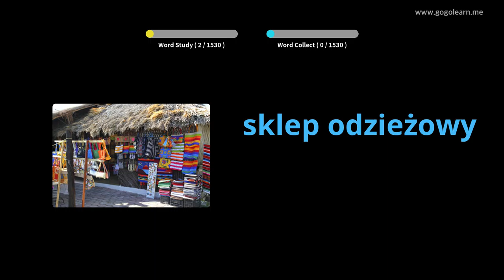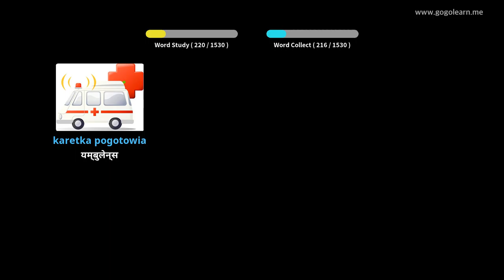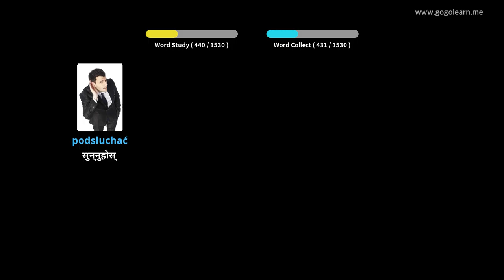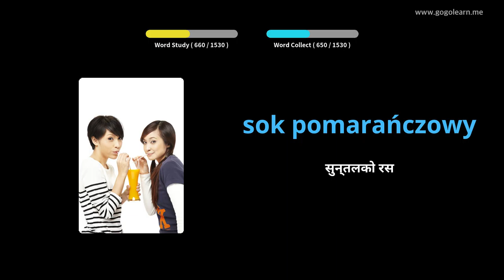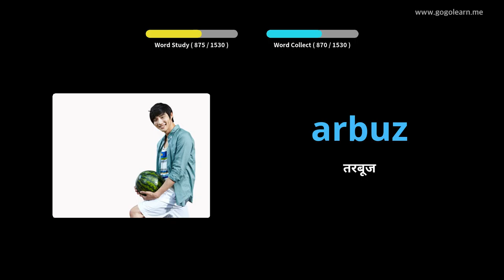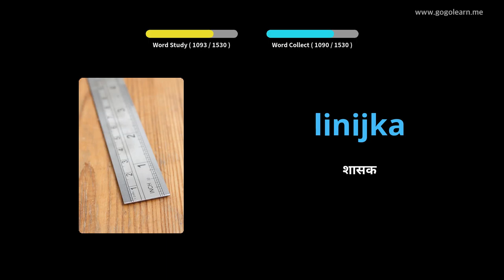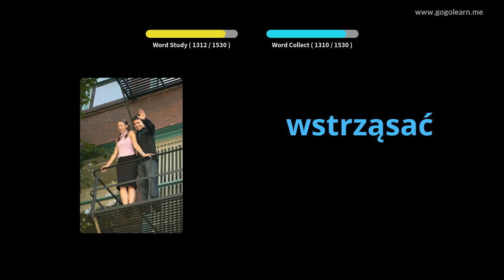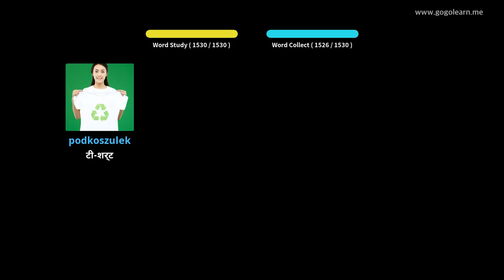पोलिस शब्दावली आधारभूत | Golearn